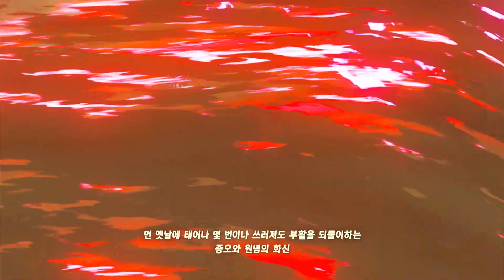[젤다 야숨]#10 이건 내 멋진 활이에요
피드백은 언제나 환영입니다. 댓글로 남겨주세요.
영상을 봐주시는 것만으로도 저에게 큰 힘이 됩니다.

이제 DLC 해야지

젤다의 전설
젤다의 전설 야숨